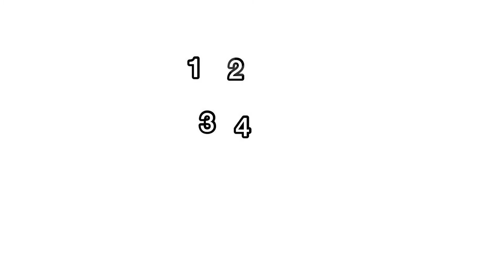Angry fnaf hater kills Mr Rat!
Rip mr rat sad moment